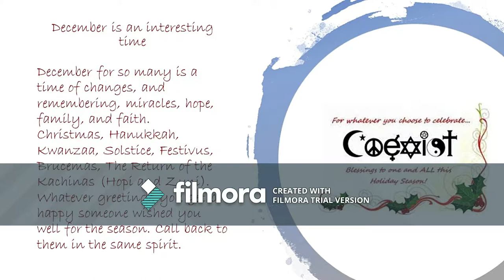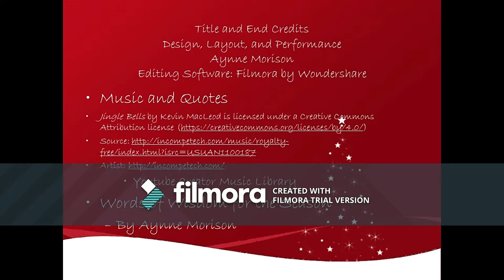25 Days of Makeup Day 8: Cranberry and Tangerine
That tangy, homemade cranberry relish - yum

Aynne